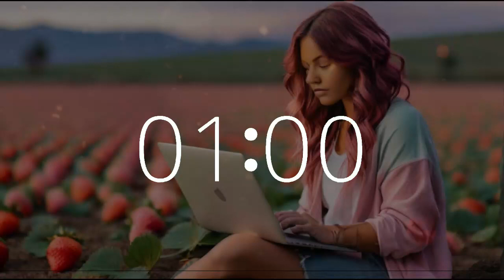1 minute timer (60 second timer) 10 second alarm strawberry field